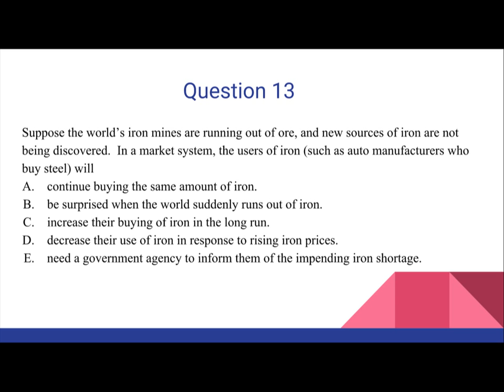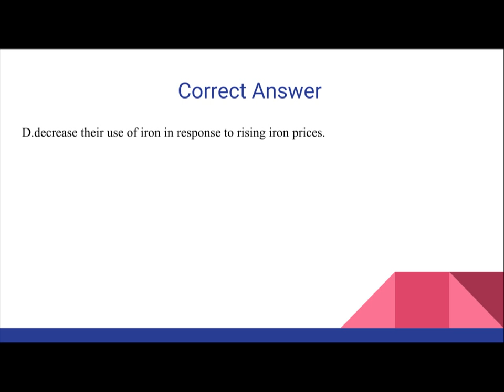Micro Economics - Natural Resource Supply and Demand - Question 13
Tutor of the video:
Julius Loredo